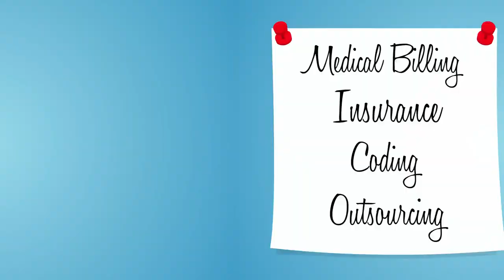Business Casualty Insurance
Casualty insurance, also known as liability insurance, protects you and your medical practice from being responsible, or liable, for negligent acts. Worker’s compensation is a type of casualty insurance. Malpractice insurance can fall under this category as well.

It’s important to note that casualty insurance is not connected to other forms of insurance like life, health, and property insurance. Instead, the sole focus of this type of insurance is to protect you from being held responsible for various acts or from a failure to act.

There are three main types of casualty insurance.

●  The first is general liability, which protects you if an injury occurs in your office or on your property.
●  The second is professional liability, which protects you in case a mistake is made while performing your professional duties as a physician.
●  The third is product liability, which protects your practice in the case of products recalls and malfunctions.

Casualty insurance is an important addition to your other insurance policies, and will help protect your assets and your practice from financial ruin.